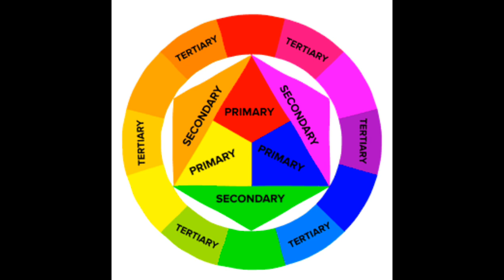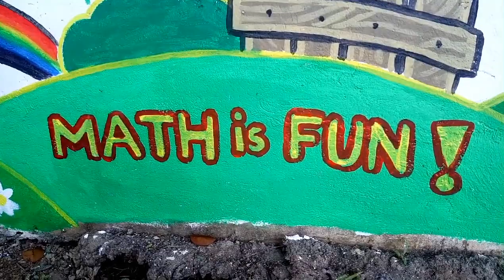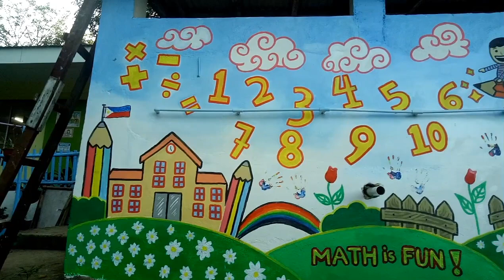Paano mag Mural Painting? (How to Do a Mural Painting?) - Madali at Masaya!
Hi guys sa video pong ito ay mag mu-mural painting po tayo. Ipapakita ko po dito ang aking process pag mag mu-mural painting po ako at ilang tips sa mural painting. Nawa'y panuorin nyo po at makakuha kayo ng idea. Salamat po at Godbless.😊